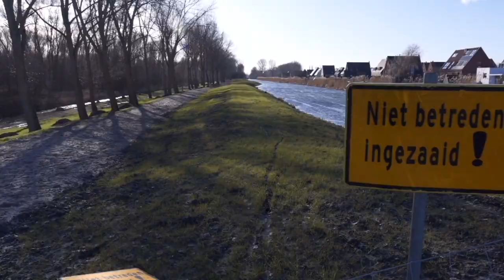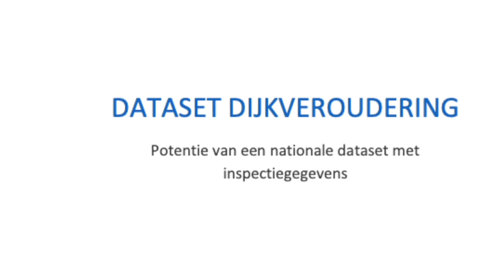Webinar | Dijkveroudering, film Hazepad inspecties | 2022